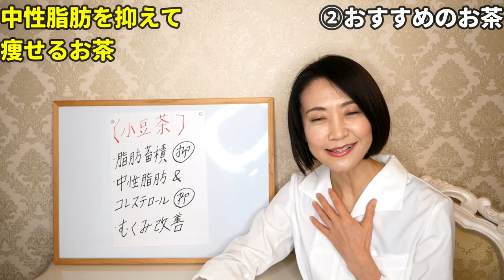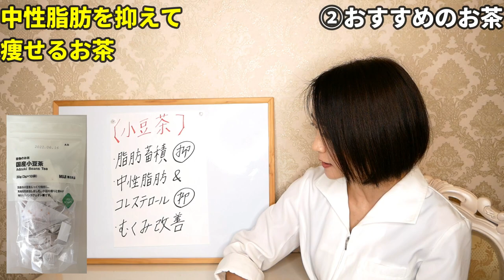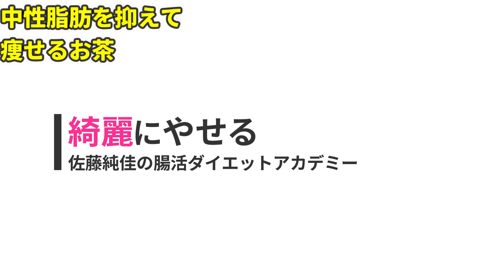【ダイエット】どんな人でもコレ飲むだけで-10kg痩せます！|無印良品購入品【痩せるお茶】